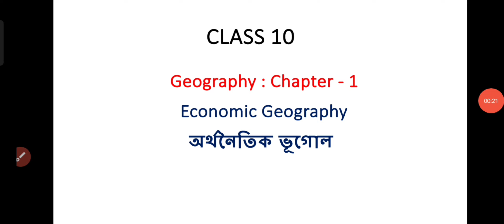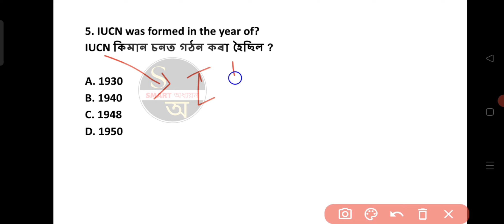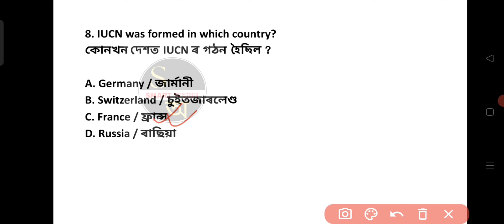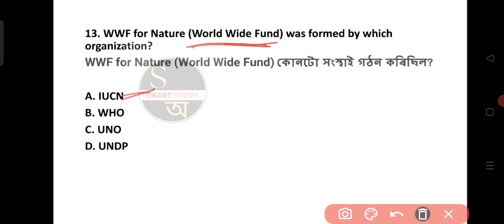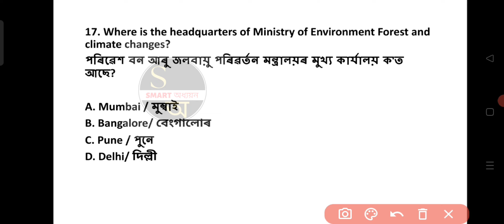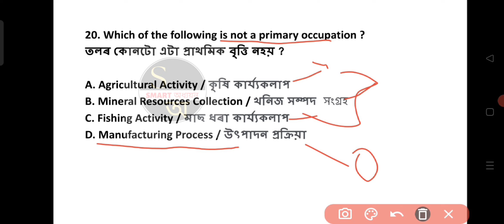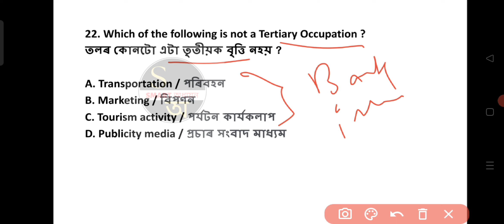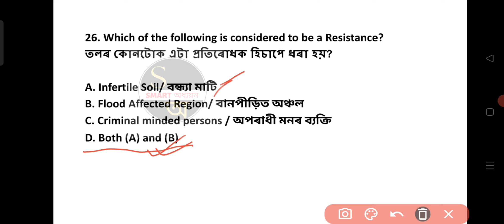Class 10 Geography Important Questions | Geography MCQ| গুৰুত্বপূৰ্ণ প্ৰশ্ন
Assam History
Assam Cultural
Englisg Grammar
Grammar
Polity
Indian Polity
Indian Polity Questions answers
Assam forest
DHS assam